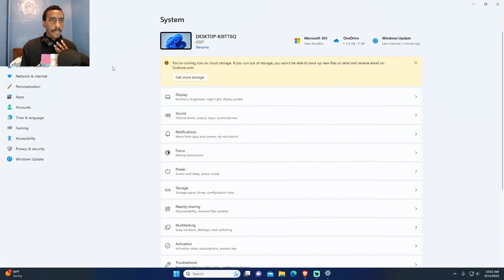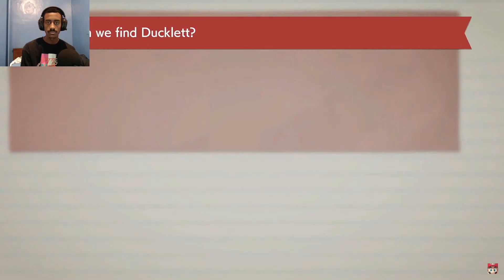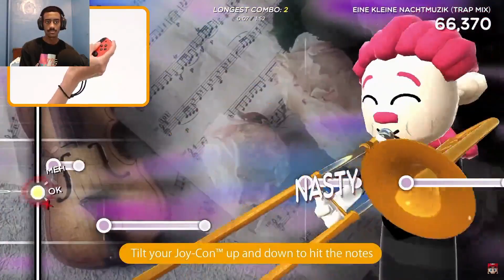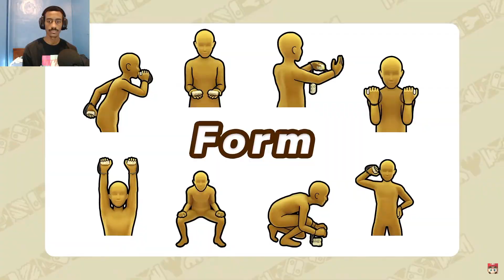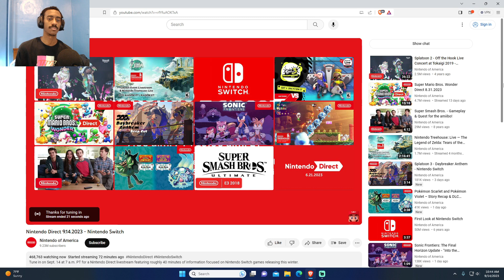Reaction To The Nintendo Direct (9/14/2023)